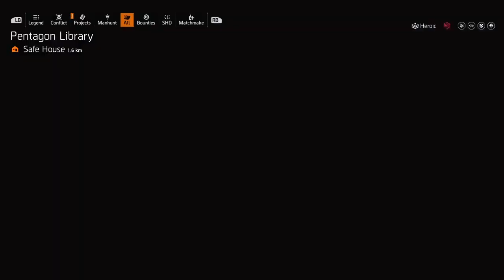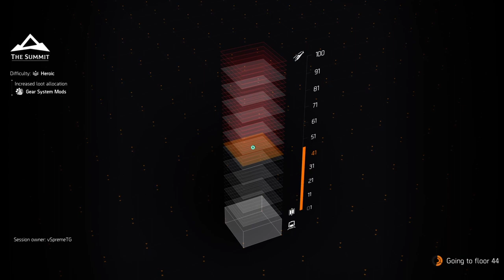It's One Of Those Days Stream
It's One Of Those Days Stream: Playing Fight Night Champion and Tom Clancy's The Division 2 Hunt the Hunter -- Watch live